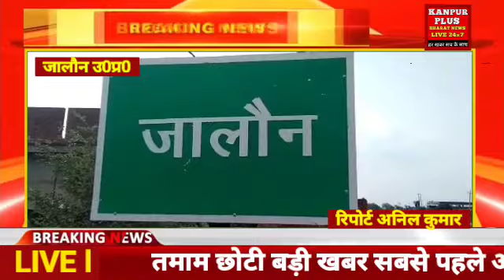स्थापित करने को लाई गई सरदार वल्लभ भाई पटेल की मूर्ति बैरंग वापस लौटी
जालौन/ उत्तर प्रदेश

ब्रेकिंग

स्थानीय प्रशासन तथा राजनीतिक दलों के बीच करीब एक घंटे की वार्ता रही विफल

प्रशासनिक अधिकारी द्वारा मूर्ति स्थापित करने की जिला प्रशासन द्वारा दी गई परमीशन रिपोर्ट मांगी गई

एमएलसी प्रतिनिधि आरपी निरंजन नहीं दिखा सके परमीशन

एक घंटे तक चली मंत्रणाओं में भी नहीं निकला हल तो वापस ले जाई गई मूर्ति

जालौन जिले के जालौन नगर क्षेत्र में स्थित देवनगर चौराहे पर स्थापित की जा रही थी सरदार वल्लभ भाई पटेल की मूर्ति

kptv bharat  news is a news hub s provide you with compressive up to date news coverage from all over india and world get the latest top stories current affair sports business entertainment politics astrology and many more hair only on kptv bharat news

kptv bharat news is a popular hindi news channel

thank you visit on my channel kptvbharatnews ‎@kptv bharat news